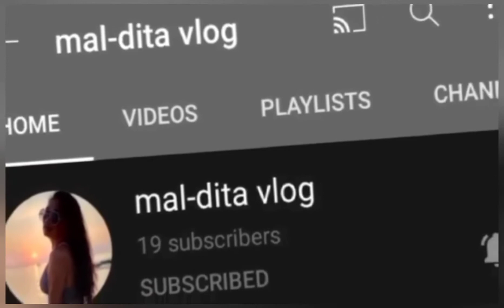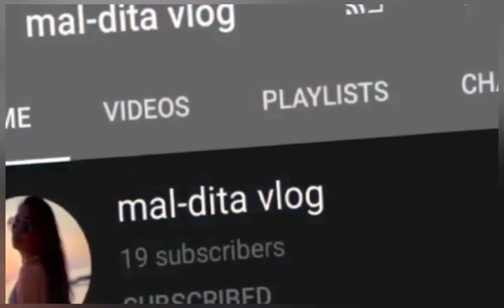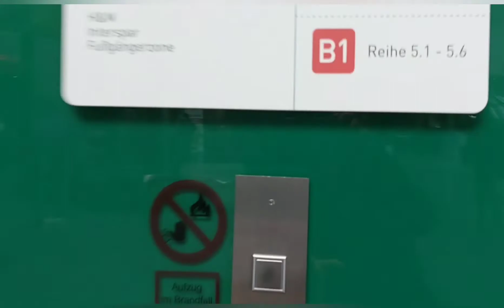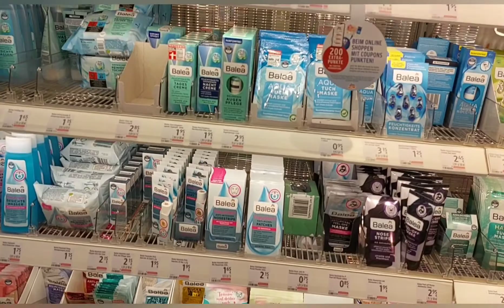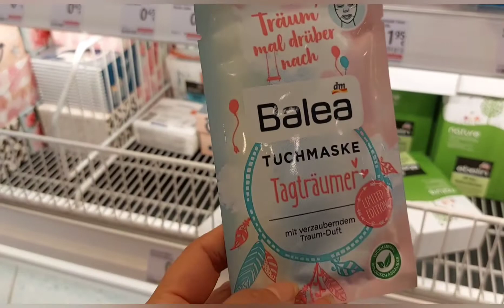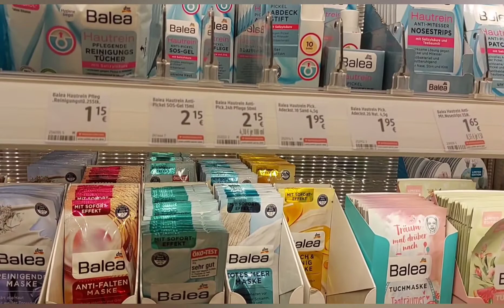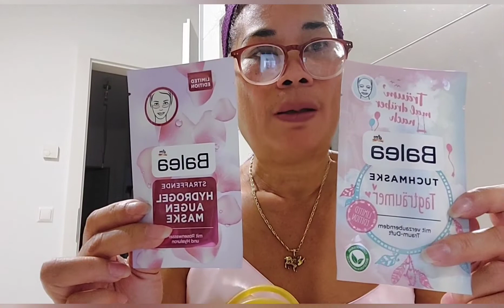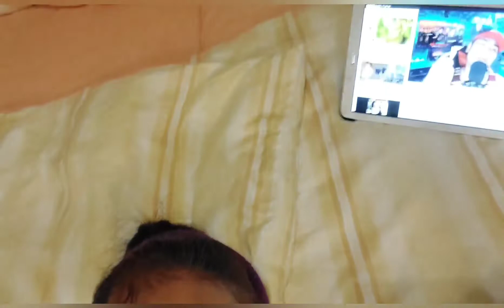what happen to the face of mal-dita, bago matulog